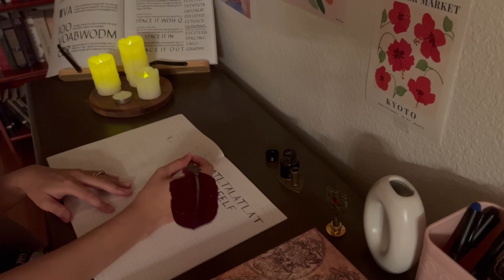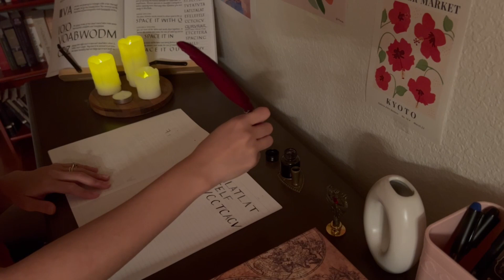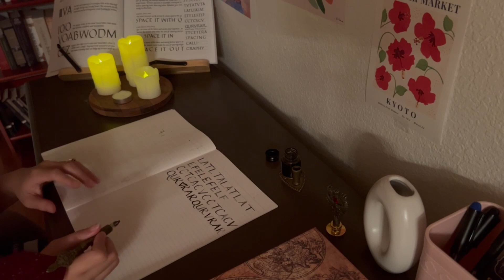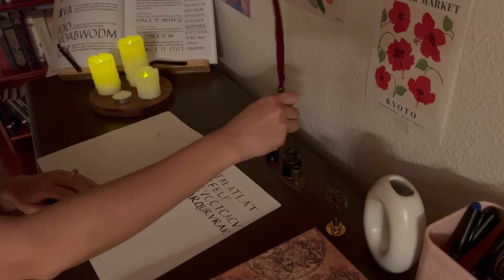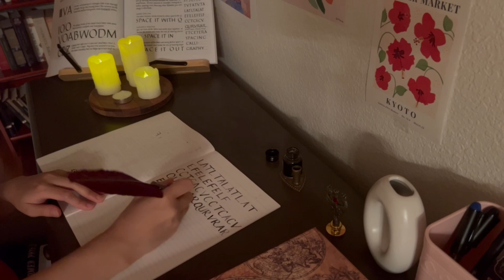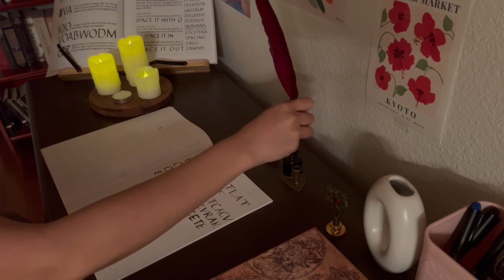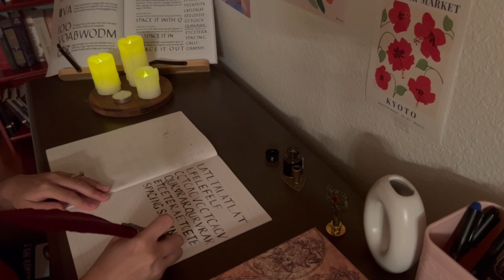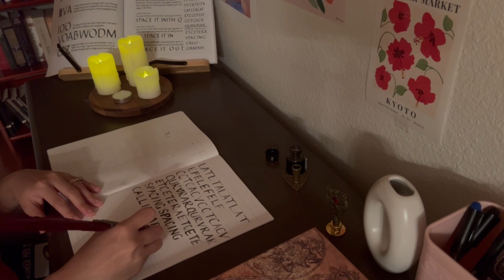ASMR | LoFi Music | Calligraphy Session 5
Trying western calligraphy again, but with a little bit more confidence this time!

Click on the subtitles button for some written commentary